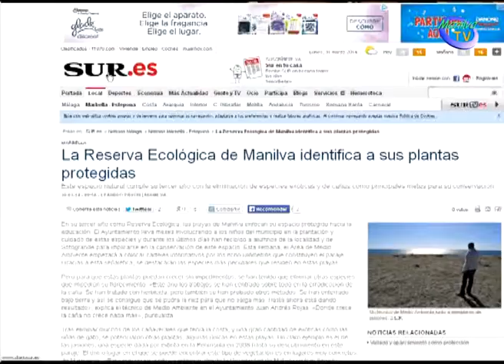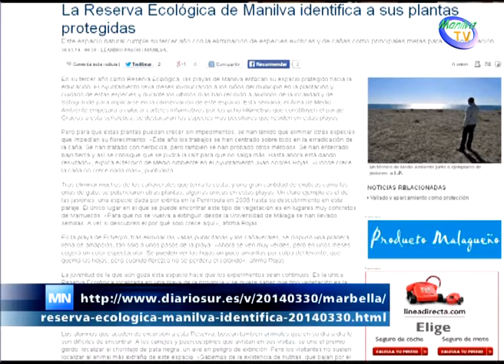LA RESERVA ECOLÓGICA ES LA PROTAGONISTA DE UN ARTÍCULO EN EL DIARIO SUR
Días atrás les informábamos que miembros del departamento técnico del

las áreas de Turismo y Deportes de la Diputación Provincial de Málaga realizaron una visita a Manilva con el fin de que personal de la concejalía de Medio Ambiente del Ayuntamiento les mostraran lugares especialmente atractivos de cara al turismo medioambiental.

La reserva ecológica, y especialmente Punta Chullera, fue el paraje elegido para su inclusión en una guía, que se editará bajo el nombre de "Rincones Singulares" que, en versión impresa y web, se está elaborando a nivel provincial para promocionar el turismo en Málaga.

En el mismo orden de cosas, aunque de distinto origen, un periodista del Diario Sur visitaba la Reserva Ecológica por el interés que supondrá para sus lectores, con la intención de tomar imágenes y escribir un artículo sobre el tema.

Precisamente, este prestigioso diario provincial, en la edición del domingo 30 de marzo, realizó un especial sobre la reserva ecológica.

El interesante reportaje lo pueden ver en el enlace que aparece en pantalla.

Emilio López, concejal delegado de Medio Ambiente se ha mostrado muy satisfecho de que se estén viendo los frutos del trabajo realizado y considera muy positivo que a nivel turístico, otras poblaciones y entes supramunicipales se interesen por los paradisíacos rincones del término municipal y los expongan como uno de los lugares más bellos de la costa.